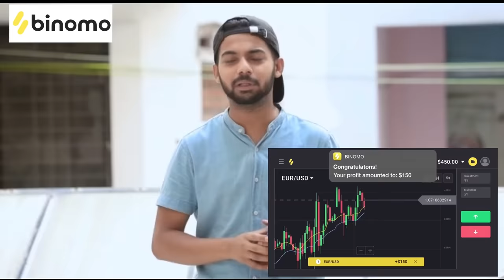Mannequin Slapping Prank